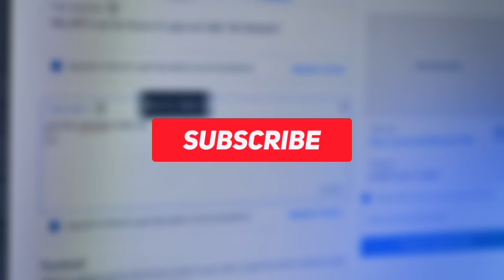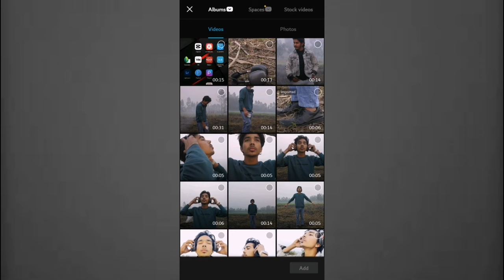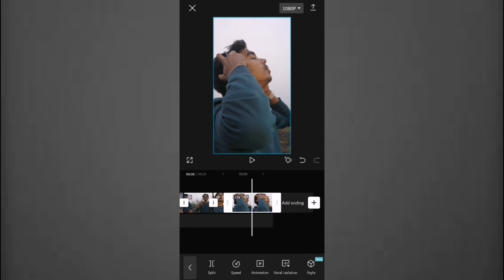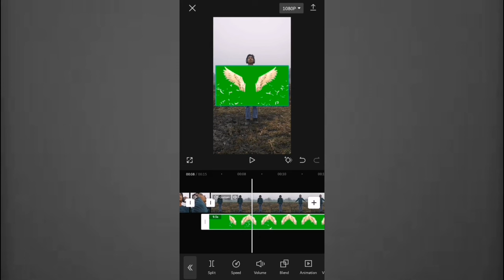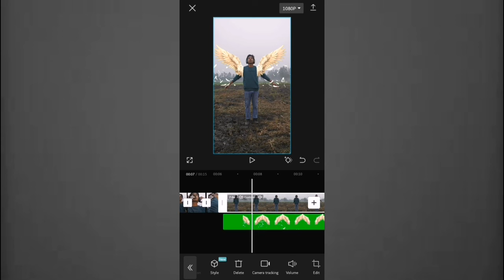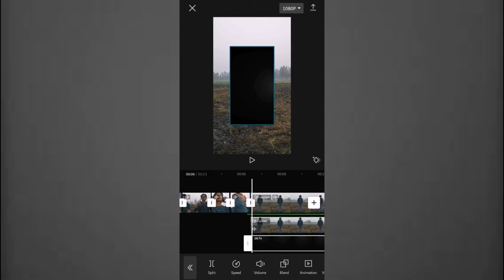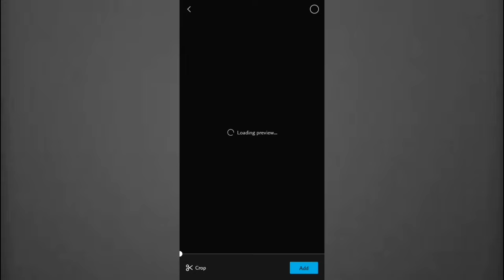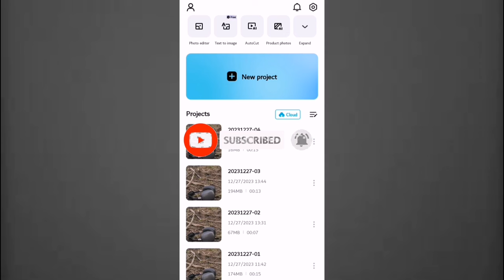Viral Angel Wings Video Editing Tutorial || How To Make Angel Wings Video In CapCut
▶ Social Links -